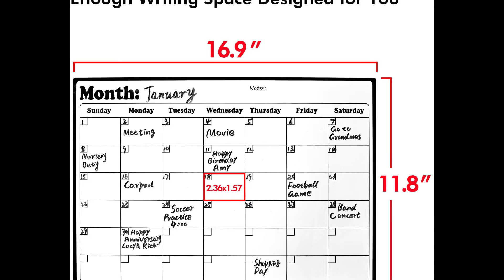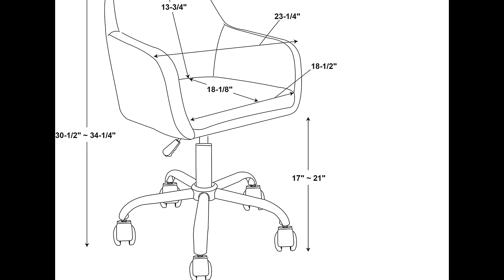GREATEST HOME DECOR ITEAMS YOU'VE EVER SEEN FROM AMAXON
Hi Everyone, Here in my Channel all about Home Decore Which are Smart Appliances, New Gadgets for Every Home. And Watch My Channel's Video's and Discover Perfect Solutions to the Problems that Made your Life Harder While Cooking, Garding, Dinning and Discover Beauty Tips